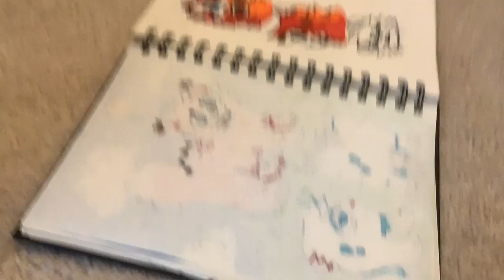YOUTUBE STRIKED MY STREAM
can't stream for a week